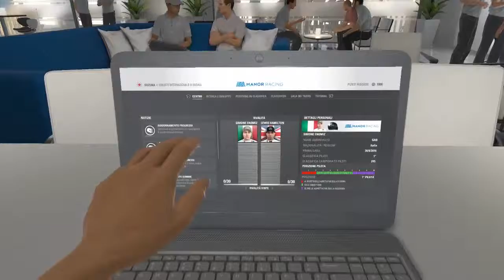F1 2016 ● Ep.20 Giappone - Stati Uniti (Dai eh!) ● Gameplay/Let's Play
Ventesimo episodio della serie incentrata sul gioco "F1 2016" per PS4.

Rimaniamo così!